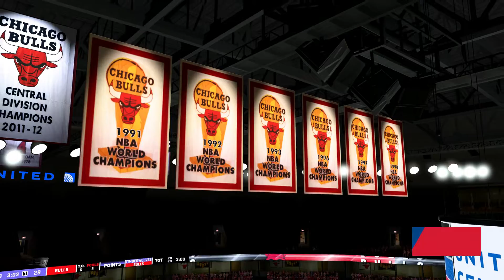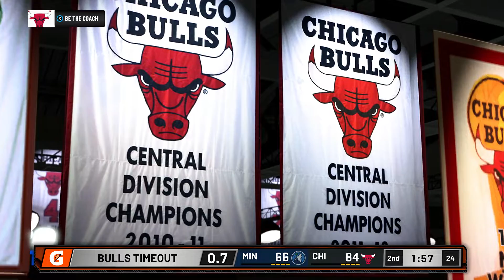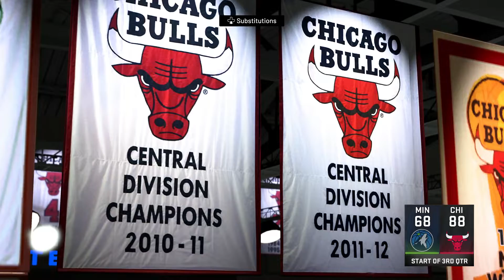NBA 2K22 - (New City Uniforms) Minnesota Timberwolves vs Chicago Bulls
Patrick Beverly and the Minnesota Timberwolves are at the United Center in Chicago, Illinois taking on Zach LaVine and the Chicago Bulls